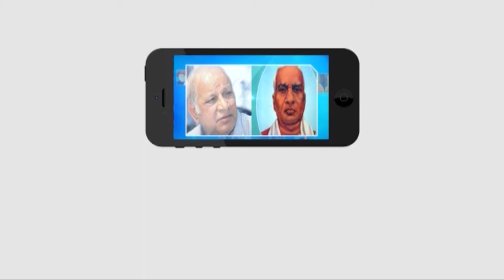No Permission For New Year Celebrations In Hyderabad - CP Sajjanar || Masterkey Tv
Category